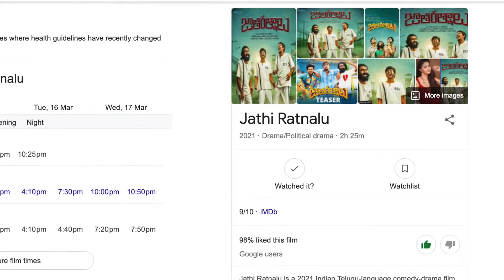Jathi Ratnalu Movie Talks | Naveen Polishetty | Faria Abdullah | Anudeep KV | Telugu | Human T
LifeOkaZindagi Ayipoindhi.. Funniest Movie of The Year .. JaathiRatnalu is here.. and alasyamga cinema chusinanduku Sorry, but esare kotha presentation tho vachanu.. me mundhuku.. naku Anudeep KV inka mana JaathiRatnalu ichina Energy ee video lu chudabothunnaru.. inka late cheyakunda.. video chusi racha lepandi JaathiRatnalu..
unta maree..